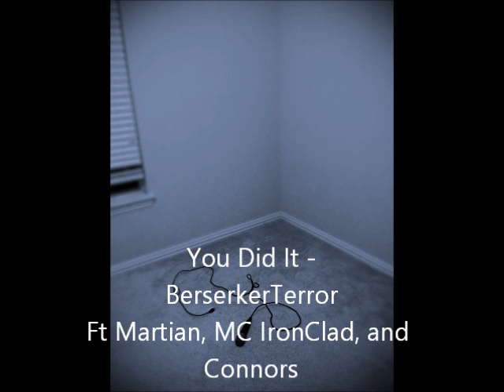You did it - BerserkerTerror ft Martian, MC Ironclad, and Connors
A collaboration project part of the collaboration mixtape Lavis Lifestyles. featuring MC Ironclad, Martian, and connors. Enjoy
Lyrics written by, BerserkerTerror, MC Ironclad, and Martian.
produced by BerserkerTerror